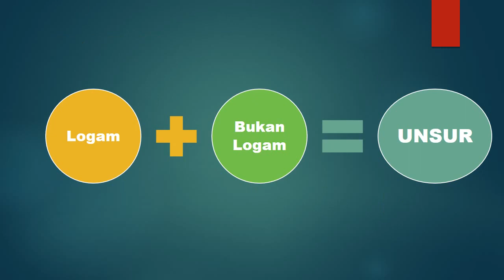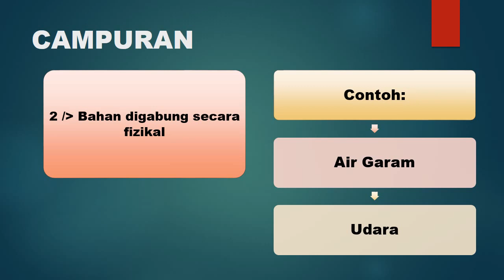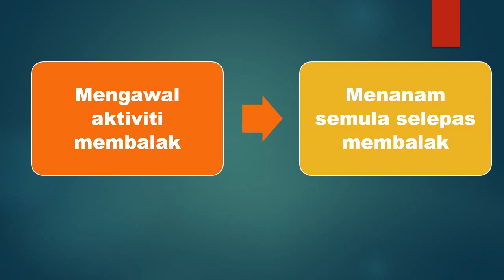Nota Sains Tingkatan 1 (Bab 4)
Bab 4 :  Kepelbagaian Sumber Di Bumi